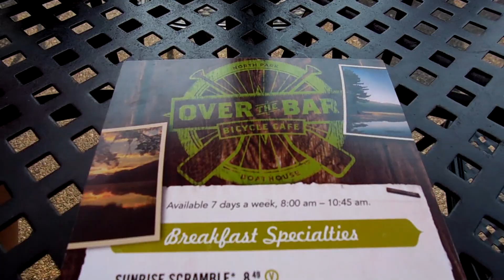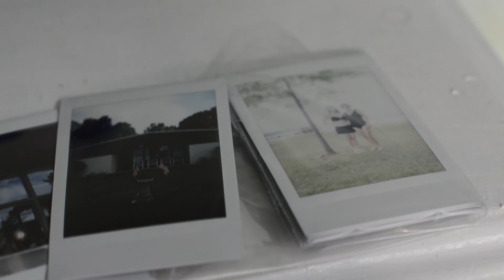Highlight Reel of 2015 Final